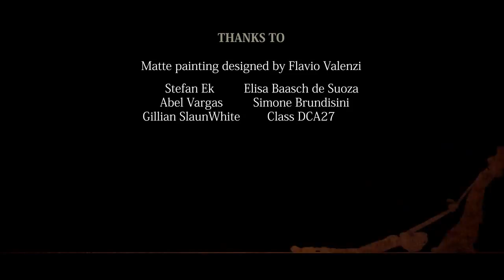✔Short Cartoon Production ▶Lucky Day HD 2015